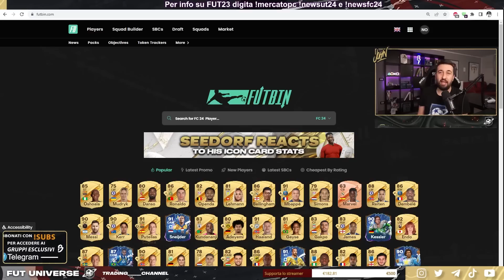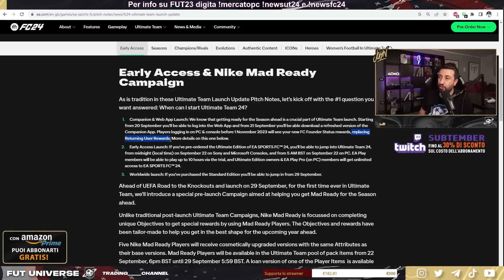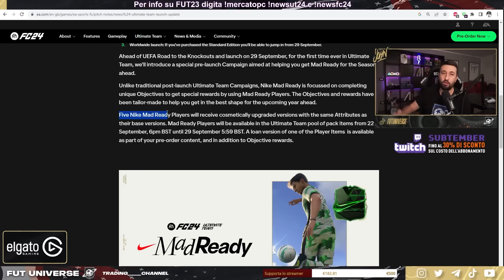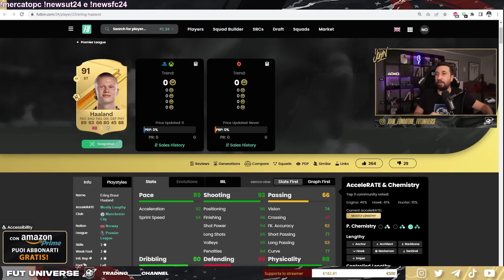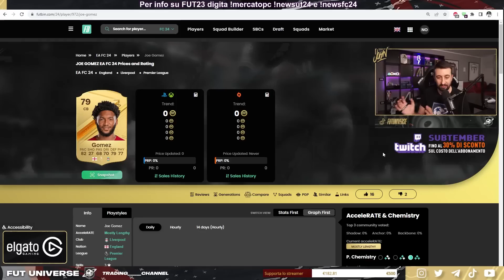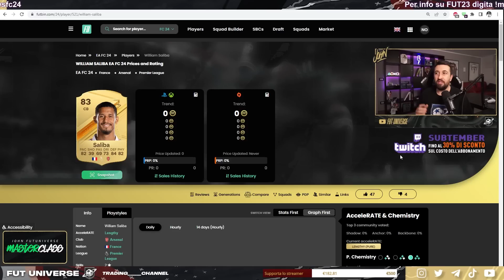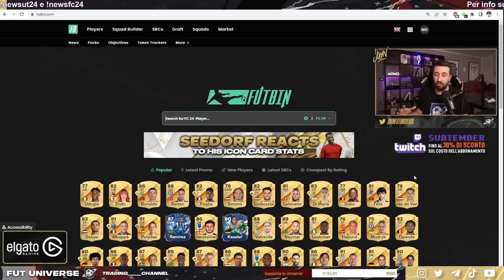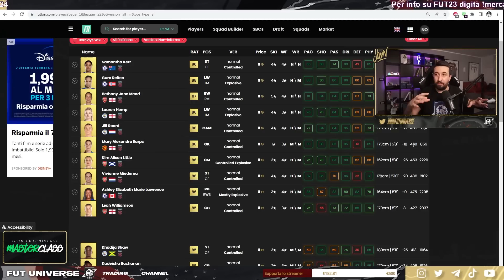Quando COMPRARE i giocatori allo start di FC 24 // John Fondatore FUT Universe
Vendo o Tengo? E' il tormentone di ogni inizio anno, e lo sarà anche allo start di FC24. Capiamo bene quindi come gestire le carte che troviamo nei pacchetti, o quelle che andiamo a comprare nei primi giorni del nuovo gioco, evitando errori banali.